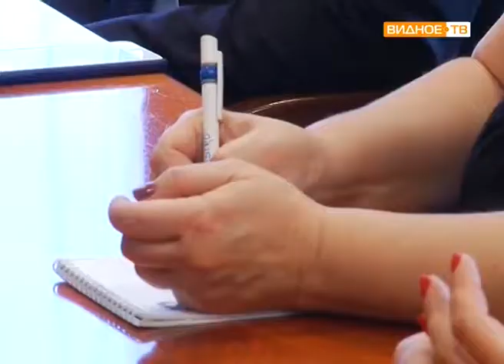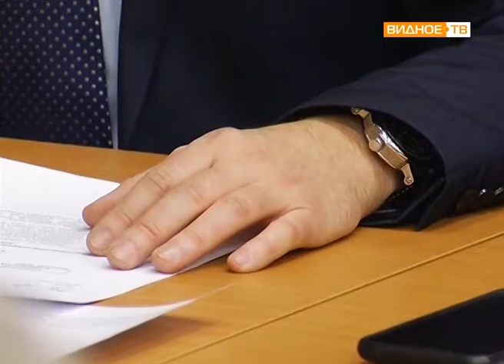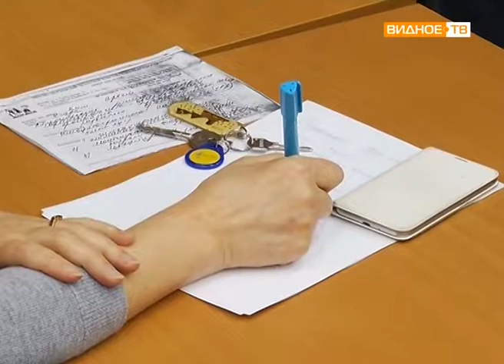"Общественный контроль" - члены Общественной палаты МО в медицинских учреждениях района